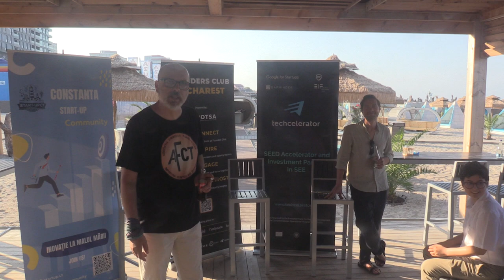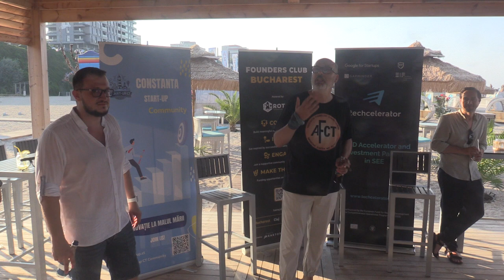(01) Ciprian Lepădatu (Asociația Firmelor Constănțene) - Introducere eveniment (2024.07.16)